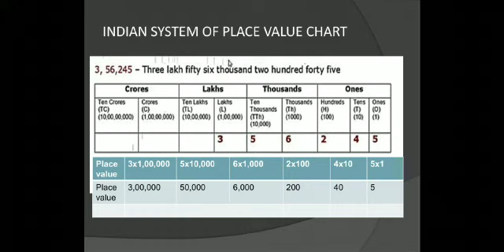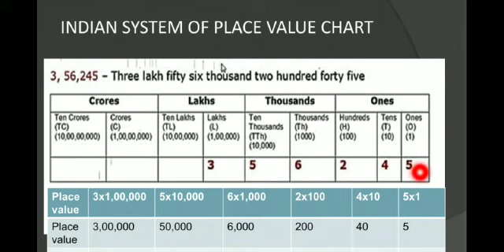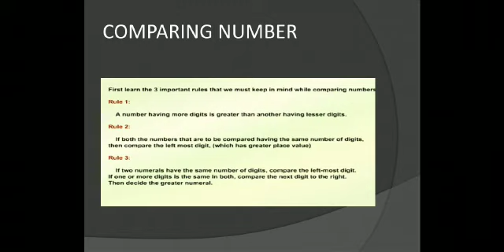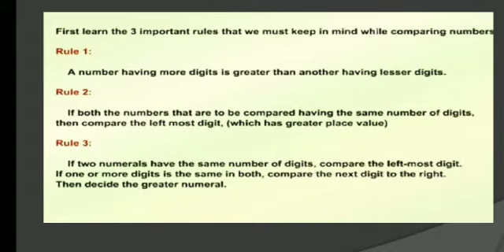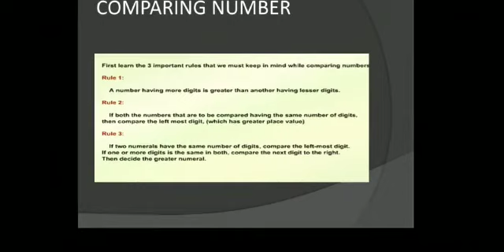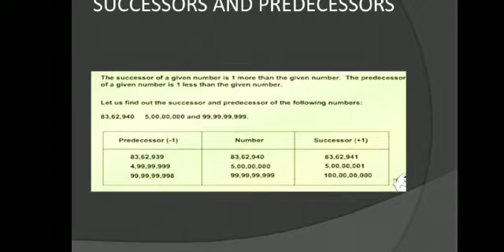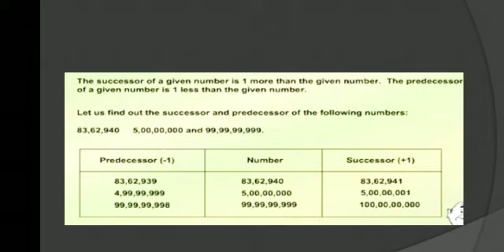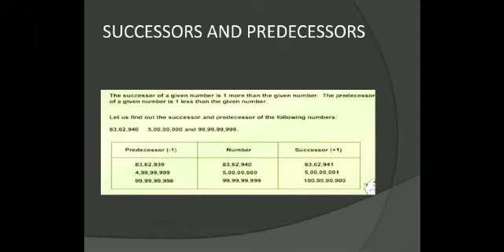CLASS V MATHEMATICS